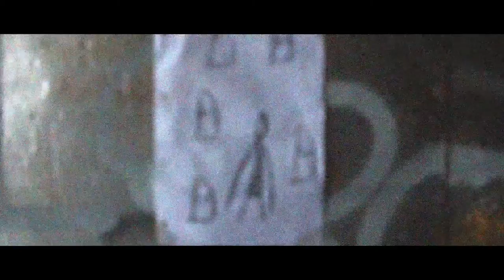My Showreel 2015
Hey everyone, here's my latest showreel, this is for professional and business purposes (Despite it's vast amount of dubstep and optical flares). It focuses on my skills as an editor in Adobe Premiere and also After Effects.

It showcases only two of my latest/upcoming films, but I feel like what I show is enough to prove my skills compared to any other films I've ever made, as ofcourse I'm always improving. This time last year, I couldn't create half the things I could now.

P.S, this showreel includes a lot of footage for two upcoming films!